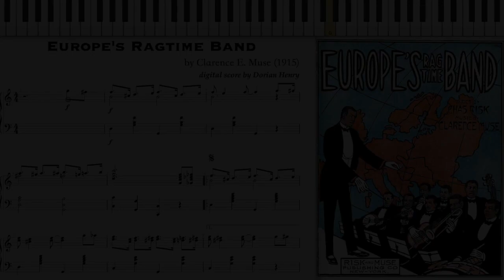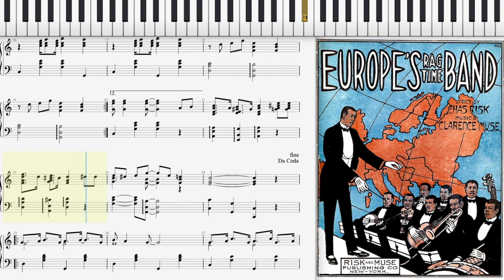Europe's Ragtime Band by Clarence Muse (1915, Fox Trot piano)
Europe's Ragtime Band by Clarence E. Muse 1915 tribute to James Reese 'Jim' Europe